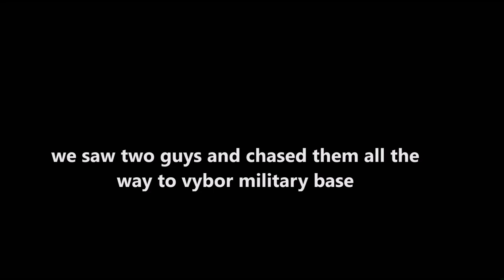Insane Kills/ DayZ Standalone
some pvp in the land of chernarus. songs used:MC Cullah - Blazing Day, The Last of Us OST - Track 7 - The Hunters